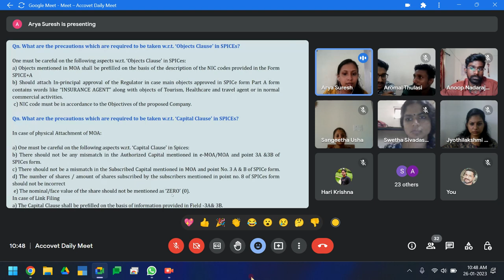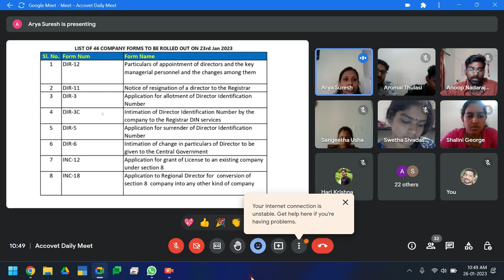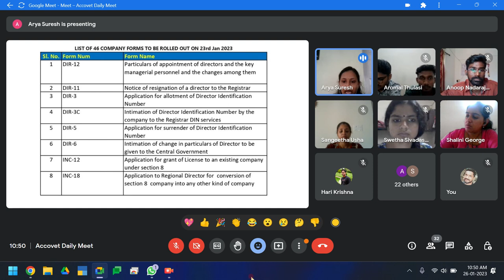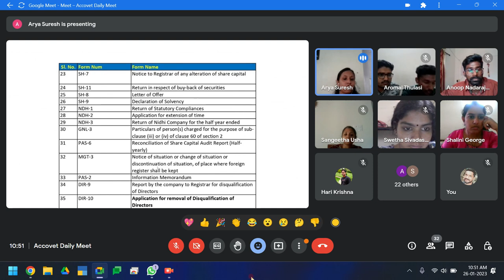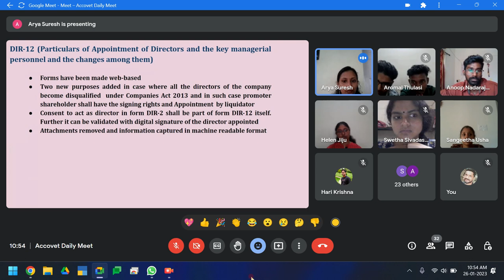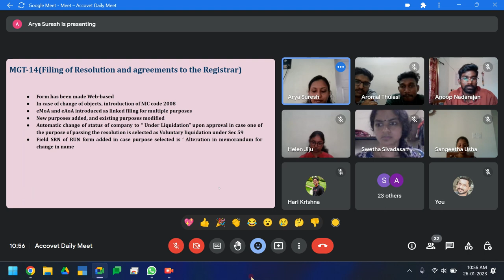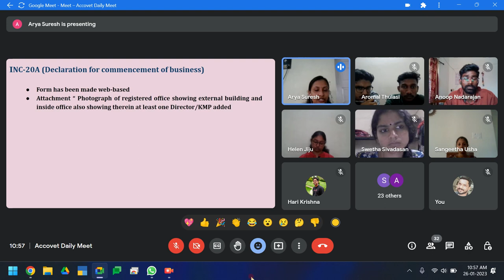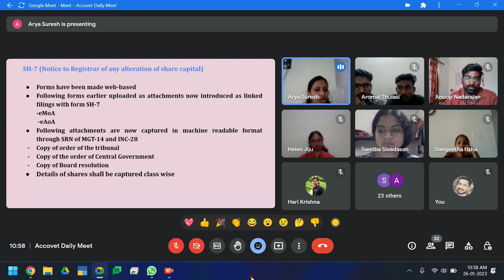Accovet Meet - MCA V3 _ Changes in MOA & AOA, Other Forms Introduced and Updated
MCA V3 _ Changes in MOA & AOA, Other Forms Introduced and Updated
The Ministry of Corporate Affairs (MCA) is primarily concerned with the administration of the Companies Act 2013, the Companies Act 1956, the LLP Act, 2008 & other allied laws, rules & regulations formulated there under, primarily for regulating the functioning of the corporate sector under law.

MCA periodically proposes pertinent modifications and advancements to ensure the smooth operation and administration of the organization. So far, many changes have taken place in the MCA portal for the functioning of various registrations and filings. The MCA was providing facility of setting up business in India, Company Registrations along with other numerous Company/LLP forms filings through V2 version of MCA. However, various amendments were made by the Ministry from time to time to bring out a convenient mode of access for its stakeholders.

Earlier, Version 2 of the MCA portal was used to file various forms relating to companies and LLPs. However, LLP Services discontinued on the V2 Portal and relocated to the V3 Portal on 08th March 2022. Initially only the LLP e-filing services and Nine Forms related to company filings were upgraded and migrated to the MCA V3 portal, and all the other forms/ services relating to company registration, other company filings and miscellaneous services were continued to exist/be filed at the MCA V2 portal, however the MCA on 23rd January 2022 has launched another lot of 46 Forms related to company filings along with the Incorporation Forms.
KEY ENHANCEMENTS IN V3 PORTAL

All the forms updated in the V3 portal are purely web based forms ie; In the V2 Portal, the forms relating to company formation procedure and other filings are required to be filled and then uploaded in the Portal after affixing the DSC, while in V3, the forms are to be filled online. This updated version of V3 enables the users' convenience, including the ability to save a half-filled form and file it later.
Further, there is a personalized "My Application" feature in the V3 Portal, which allows the User not only to view all the forms filed by them till date but also the status of the forms such as pending for Resubmission, DSC upload, Pay fees, under Processing, etc., as against the V2 Portal where My Workspace is being provided, which consists of a list of notices and circulars from MCA issued from time to time.
Auto Pre-filling of common fields across forms, ensuring data consistency and effort reduction.
Form fields optimization by removal of duplicate/redundant fields.
Minimization of attachments by introducing fields/declaration in the form of digital attachments.
Addition of field level validations, thereby minimizing errors at the time of filing.
Maximum size of Individual attachments increased to 2MB and Overall size increased to 10MB.

USER REGISTRATION &  LOGIN-HIGHLIGHTS

1: Simplified Username & Registration Process
* PAN Number Validation

2: Streamlined Authorization/ Suspension Process
* Right to authorize Manager/Secretary/Officer in default/Authorized Representative to access .

*  FO service (on behalf of the company/LLP).
3:  Refined User types, Roles and Groups
*  Stakeholders under different roles have an option to get them registered under appropriate roles.
* A One-time OTP validation during registration is mandatory for registration as either Registered/ Business User.
5:  Easy User ID and password recovery
 * Two-step easy user ID & Password recovery through PAN & Hint question Validation.
6: Additional Security Checks
* An OTP validation is mandatorily required for each login in case of login from a different device

* Session expiry after 5 minutes of inactivity

REGISTERED USER & BUSINESS USER

Registered users comprise of any Individuals.

Business Users can be any of the following:

Company/LLP
Director/ Designated Partner
Manager/ Secretary/ Authorized Representative
Officer in Default
Professional Staff Member
Professional

Can a Registered User upgrade to a Business User?
Yes, a Registered User can upgrade itself to a Business User; one must not create new login credentials as a Business user. To upgrade the account, the following needs to be done.

Registered users can also upgrade in V2 to Business User in V3 by following steps:

First, Sign in to the Portal.

Visit the User Profile Page, Click on Update.

Next, click on Add Role and Select Business User Role and then select the appropriate options.